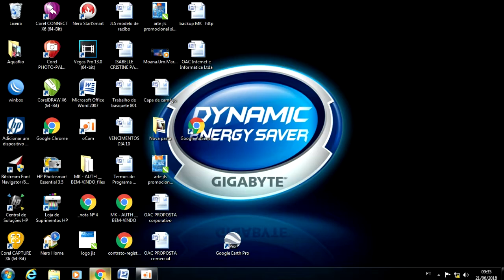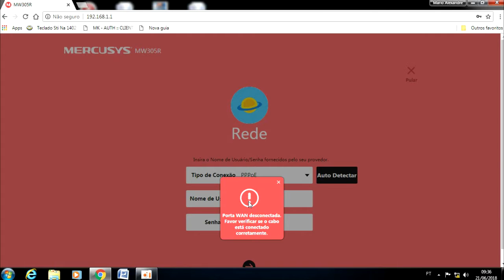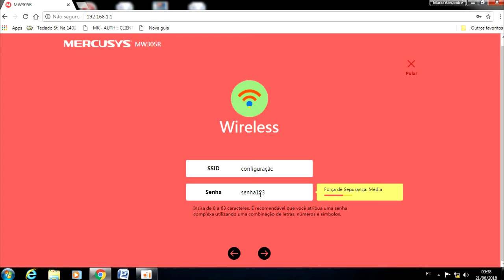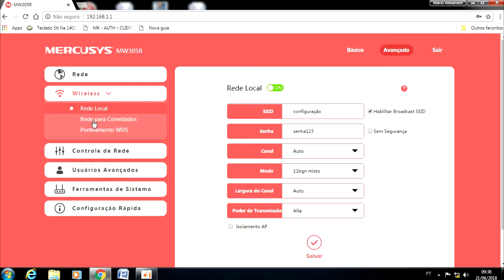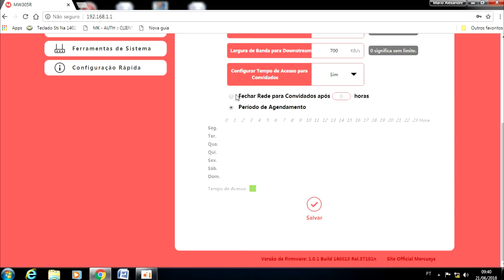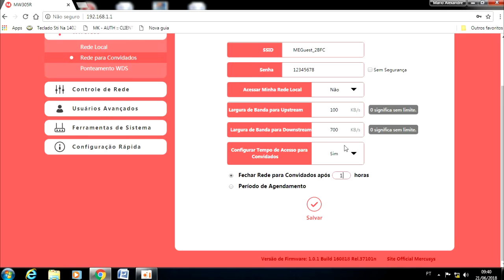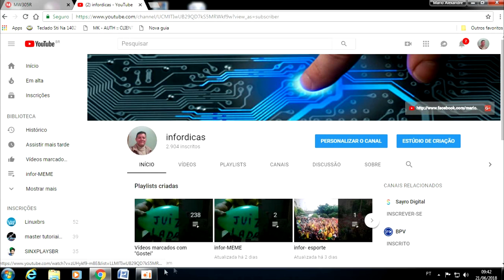trocando a senha do roteador